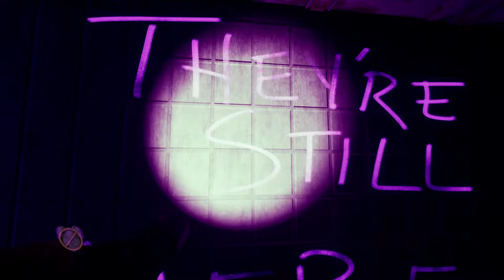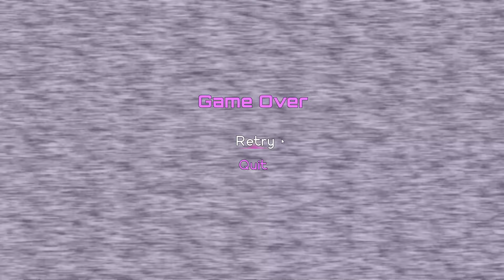FNAF RUIN 2 EST SORTI ?! (C'est chelou de ouf) Security Breach Ruin 2 Fan-game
Salut tout le monde ! Aujourd'hui, on se retrouve pour découvrir RUIN 2 !
Et non, c'est un fan-game !

Tu veux voir la suite 🤔? Alors au 10 likes👍 !

N'hésite pas à aller faire un tour dans l'onglet "MON SETUP" des description ! Elle se trouve juste en bas de la prochaine 👇🏻

🔷 MON SETUP 🔷

Mon (futur) casque

🔷 LES COMMENTAIRES 🔷

Les règles sont simples :
Envoyer 3 commentaires MAXIMUM contenant :